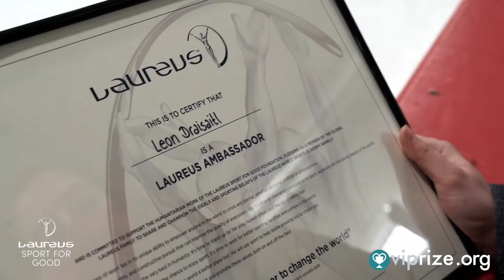Kampagnenvideo Leon Draisaitl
Laureus Sport for Good nutzt die Kraft des Sports, um bedürftigen Kindern und Jugendlichen zu helfen und vermittelt ihnen Werte wie Teamgeist, Respekt, Disziplin und Fairplay – Werte, die den Kindern und Jugendlichen auch im Alltag, in der Schule und bei der Berufsausbildung helfen. Die Kinder und Jugendlichen mit Behinderung oder aus sozialen Brennpunkten lernen über die Kraft des Sports, an sich zu glauben, ihre Ziele zu verfolgen, Rückschläge zu überwinden und ihr Leben selbst in die Hand zu nehmen. Unterstützen Sie uns mit einer Spende